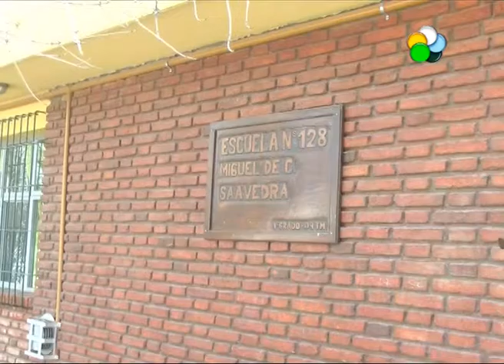Roca - Arreglos en el CEM 9 y la escuela Nº128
Hablamos con Silvina Biancalana, coordinadora Regional de Educación, sobre la situación de los establecimientos CEM Nº9,  que comenzarán con sus clases normales a partir de mañana miércoles 30. Sobre la Escuela Nº128, hablamos sobre el dictado de clases, los miedos de algunos papás de llevar a sus hijos a la escuela. Según el Ingeniero Civil que visitó la escuela y llevará adelante la obra, los alumnos y cuerpo educativo no corren riesgo alguno.